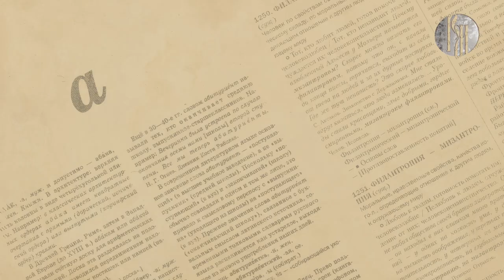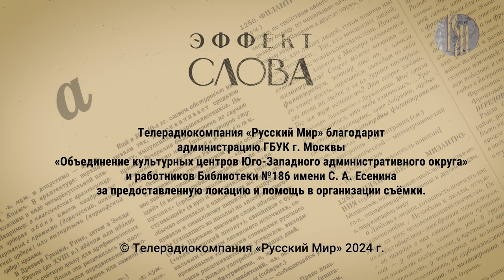Эффект слова: ловелас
В русской речи активно употребляются слова заимствованные из старых английских романов. Вряд ли современный читатель догадывается, кто основоположник многих из них. В этом выпуске мы расскажем о значении слова ловелас и его происхождении.